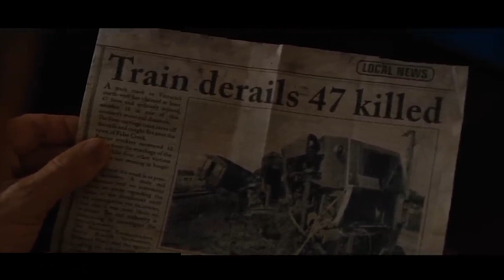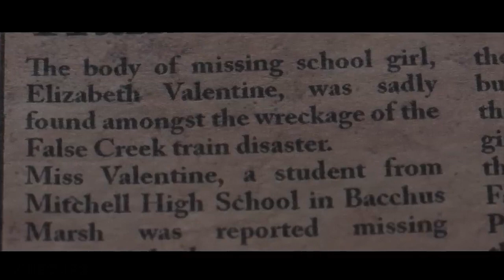A Cycle rail kawnga a dah vangin rail-a chuang mi 47 te chu ama thah emaw a ti.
Video thar nen kan lo lang leh vat ang.